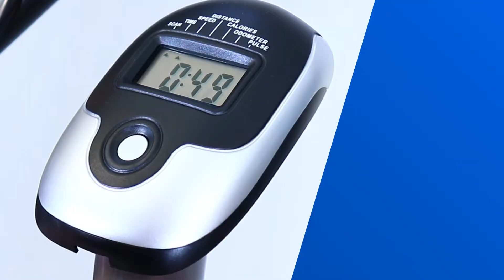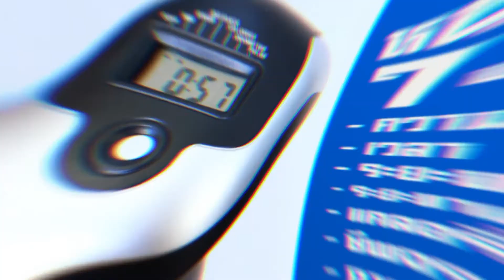รีวิวจักรยานออกกำลังกาย รุ่น B1200 จาก MERRIRA™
จักรยานนั่งปั่น รุ่น B1200 จาก MERRIRA
ขับเคลื่อนด้วยระบบแม่เหล็ก สร้างแรงต้านด้วยระบบแม่เหล็ก
จานล้อ Flywheel ขนาด 3 กก. รับน้ำหนักได้ 120 กก.
หน้าจอ 6 ฟังก์ชั่น พร้อม วัดชีพจร